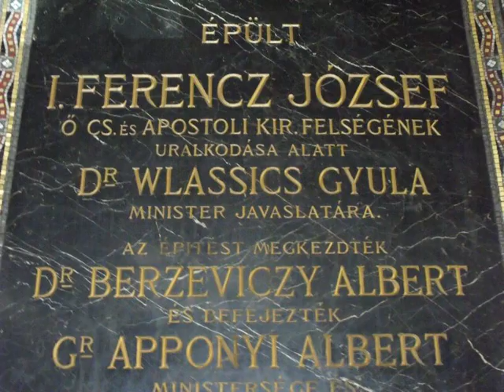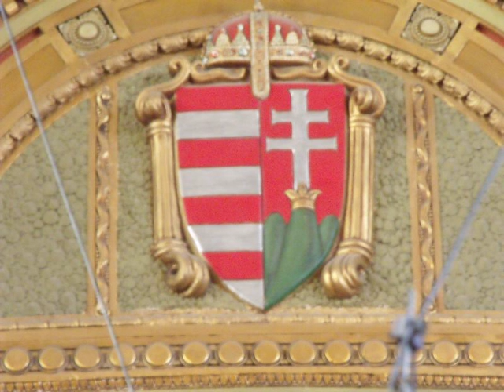The Franz Liszt Academy of Music in Budapest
On our final day in Budapest, we were honored with a personal tour of the Liszt Ferenc Zeneakademia. This world famous music conservatory was founded in 1875 by the brilliant Hungarian pianist and composer Franz Liszt. The present building, a masterpiece of Hungarian Art Nouveau was completed in 1907. The alumni of this great cultural institution include such luminaries as Bela Bartok, Zoltan Kodaly, Erno Dohnanyi, Imre Kalman, Georg Solti, Antal Dorati, Istvan Kertesz and Andras Schiff. As a music lover and an architecture enthusiast, my visit to the Zeneakademia was particularly exciting for me. I gratefully thank my Hungarian friends for making it possible.